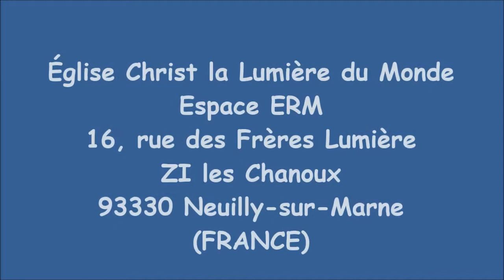Avoir l'Esprit de Dieu pour Devenir Spirituel (Enseignement Intégral)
Enseignement Intégral du Prophète Césard ZADI, le Mercredi 08 Octobre 2014 à l'église Christ la Lumière du Monde.